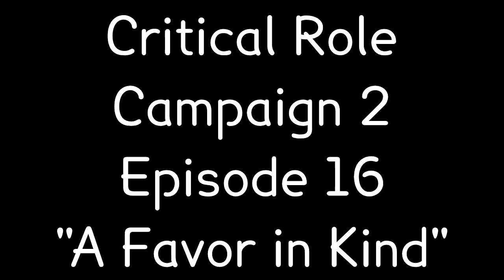Nott's backstory hints Eps 1-18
All of the hints about Nott's backstory that I could find.
There didn't seem to be any obvious ones in episodes 17-18.

Our little goblin girl has led a very interesting life, and at least a couple of these backstory hints haven't been addressed yet as of episode 19.

All of the footage is from episodes 1-16 of Critical Role Campaign 2.

Full episodes of Critical Role can be watched on Geek and Sundry's youtube channel.
New episodes can be watched live Thursdays at 7:00PM PDT on Geek and Sundry's twitch channel and on project alpha.
I think they have started airing live on youtube as well.